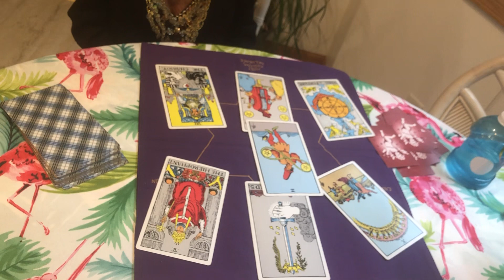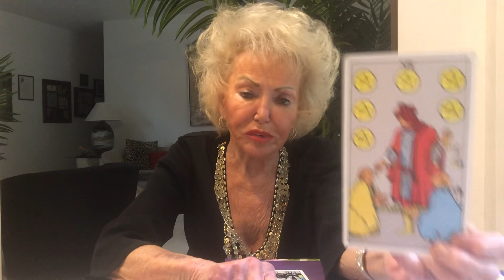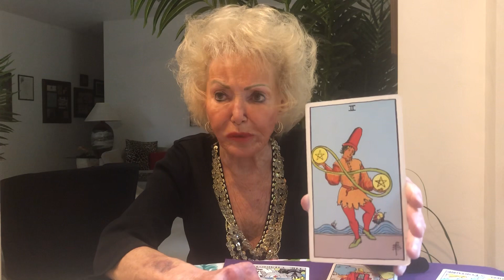Pisces October Horoscope 2022